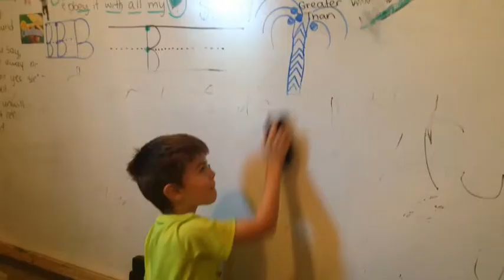Creative Minds Channel Trailer